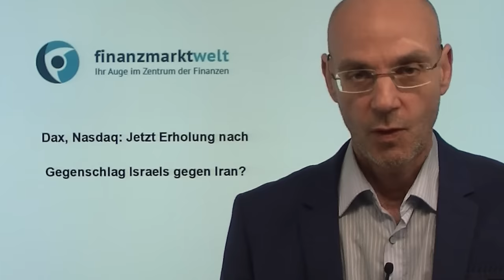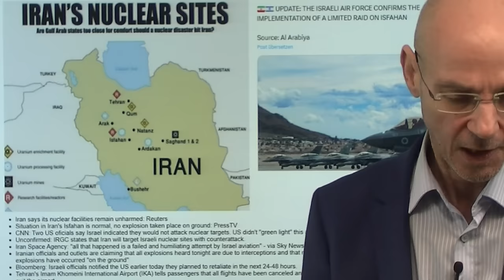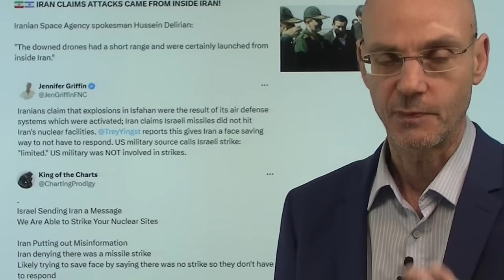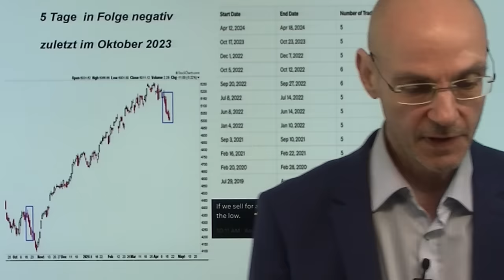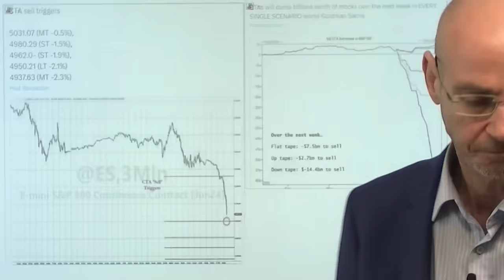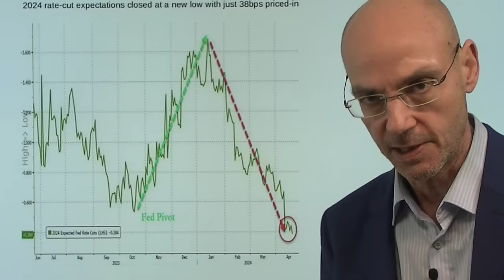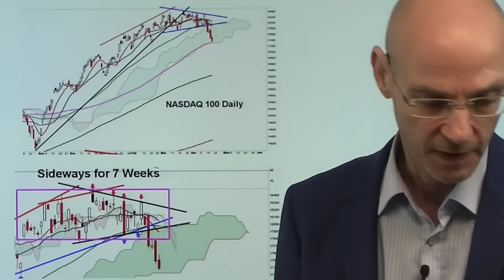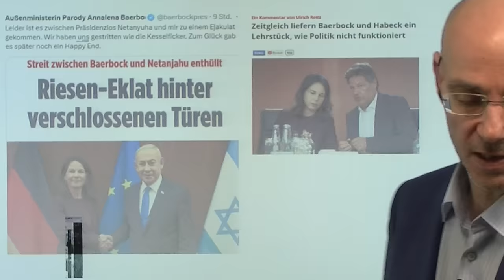Dax, Nasdaq: Jetzt Erholung nach Gegenschlag Israels gegen Iran? Videoausblick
Hinweise aus Video:

1. Aktienmärkte und Ölpreis glauben aktuell an begrenzten Angriff auf Iran

2. Goldpreis schrammt am Rekordhoch vorbei nach Israel-Angriff

Dax, Nasdaq und andere Indizes wurden heute Nacht ausserbörslich stark nach unten getaxt, nachdem Israel offenkundig einen Gegenschlag gegen den Iran ausgeführt hat. Der Iran aber versucht die Attacke von Israel herunter zu spielen, vermutlich aus zwei Gründen (wäre Gesichtsverlust und könnte Zwang zu erneutem Gegenschlag auslösen). Das sehen die Märkte nun positiv, nun, so glaubt man, hängt dieses Damoklesschwert nicht mehr über den Aktienmärkten. Aber die Lage im Nahen Osten bleibt weiter angespannt, nun dürfte kurzfristig wieder der Gaza-Streifen mit einer Bodenoffensive der Israelis gegen Rafah in den Fokus rücken und die Spannungen damit weiter anheizen. Sowohl Dax als auch Nasdaq sind im kurzen Zeitfenster überverkauft und haben daher Erholungspotential - aber das bullische Chartbild der letzten Monate ist dennoch kaputt..